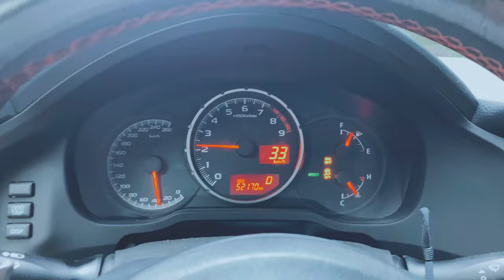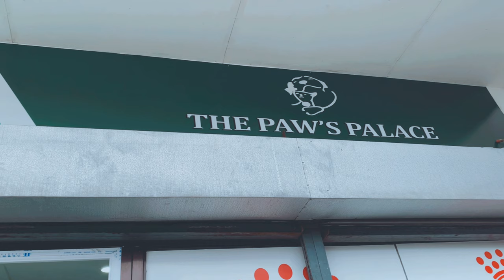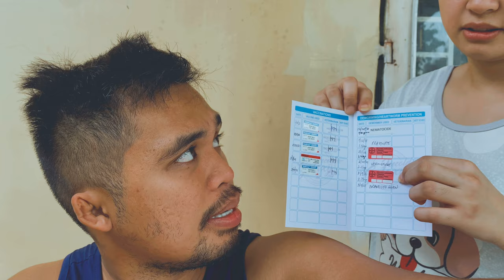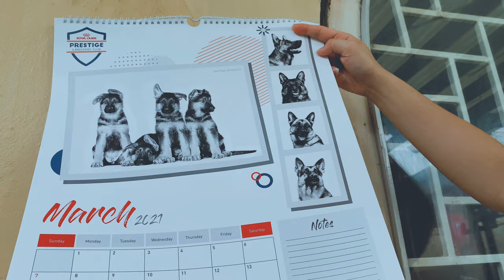Another new US import line Shih Tzu puppy | True Dobie Shih Tzu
Hey guys check out Dom the Shih Tzu. Our new addition to our Kennel.